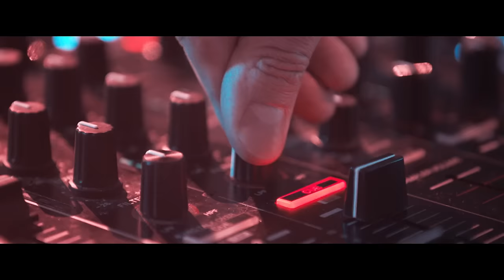Саша Спилберг - Растопи Лёд feat. RUDENKO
Режиссер: Леонид Горенштейн
Продюссеры: Лена Самойлова, Екатерина Галанина
Label: Warner Music Russia